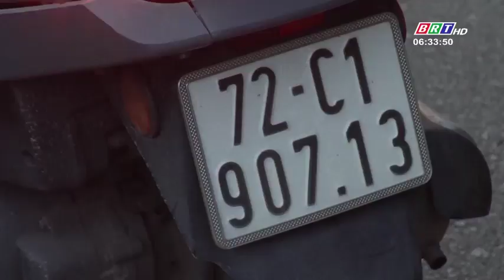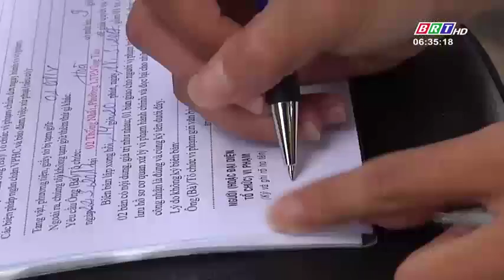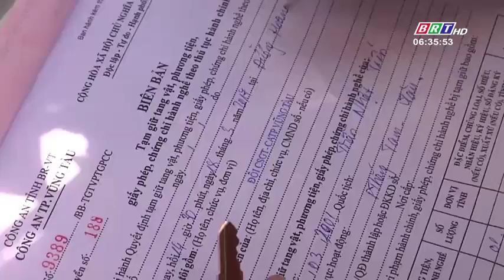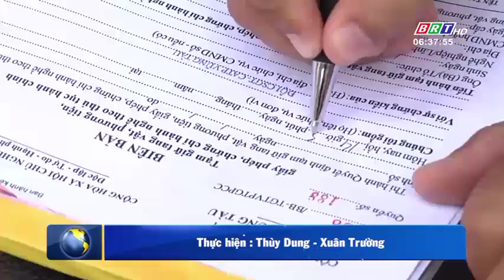Tăng cường kiểm tra, chấn chỉnh ý thức chấp hành đội mũ bảo hiểm